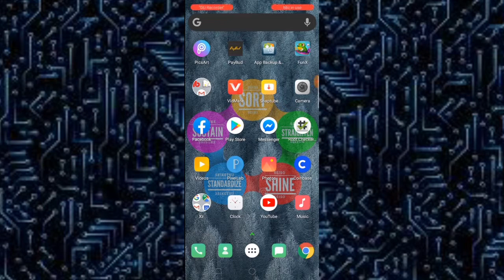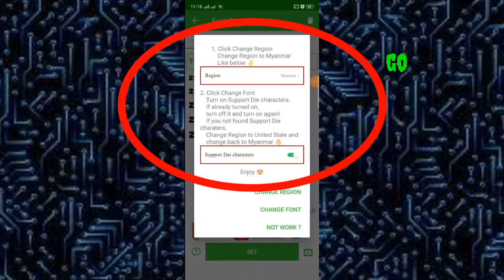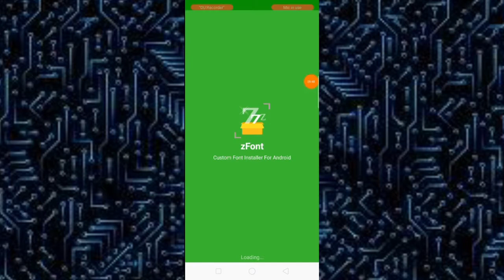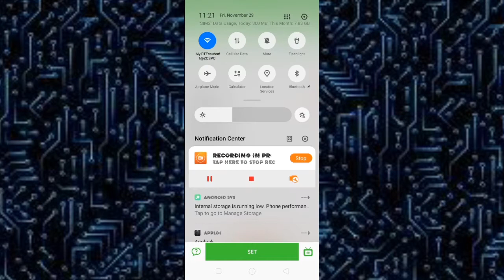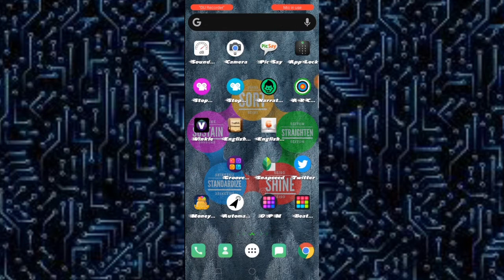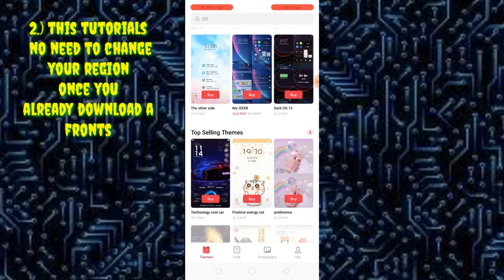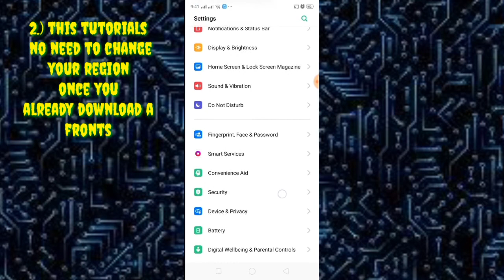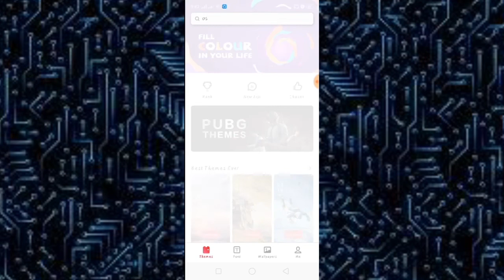How to add any fonts on new android without roots best fonts 2019